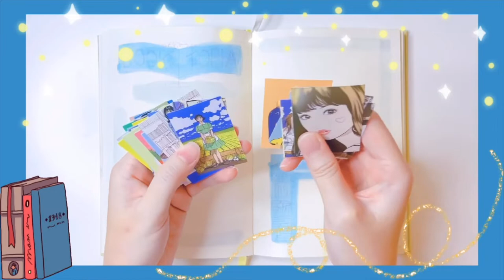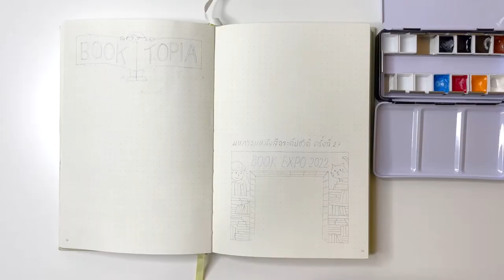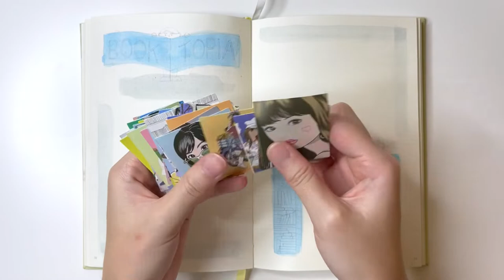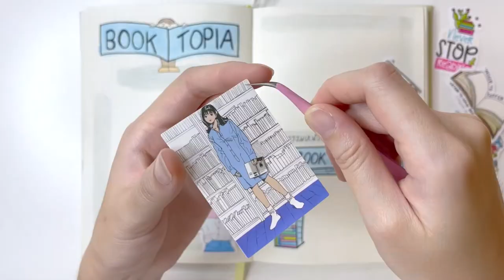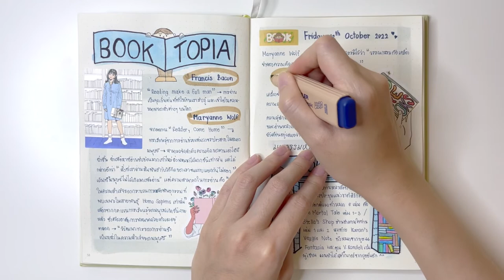Special Event #5 ~📚 Why do we read books? 📖~ (with SUB)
กลางเดือนตุลาคมที่ผ่านมามีงานมหกรรมหนังสือระดับชาติ ครั้งที่ 27 ที่ศูนย์การประชุมแห่งชาติสิริกิติ์ ฉันไปวันแรกที่มีการจัดงานเลยค่ะ หาบูธที่ต้องการไป พอไปถึงจะได้พุ่งไปที่บูธนั้นได้เลย เพื่อป้องกันการโดนตกจากบูธอื่นๆ แต่สุดท้ายก็ไม่รอดค่ะ กว่าจะถึงบูธที่เล็งไว้ก็โดนตกไป 2-3 บูธแล้ว ฮ่าๆ

ก่อนไปงานหนึ่งวันฉันเจอบทความที่น่าสนใจในเว็บไซต์ ชื่อบทความว่า “ทำไมเราจึงอ่านหนังสือ” เป็นความที่ฉันคิดว่าน่าสนใจมากๆ เพราะมันตรงกับคำถามที่อยู่ในหัวฉันมาตลอด ใครที่สนใจก็ลองเข้าไปอ่านรายละเอียดเพิ่มเติมกันได้ค่ะ

หวังว่าทุกคนจะชอบ อย่าลืมกด like และกด subscribe เพื่อเป็นกำลังใจให้กันนะคะ